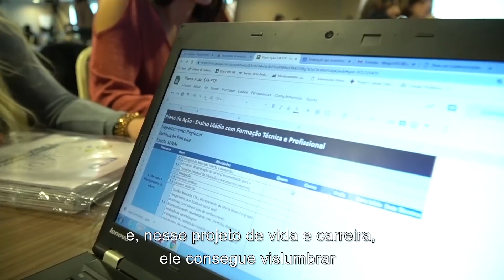A experiência do SENAI na integração do itinerário profissionalizante com o Novo Ensino Médio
O SENAI, referência no Brasil de ensino profissional, está participando da integração do itinerário profissional no Novo Ensino Médio.

A nova dinâmica busca trazer um sentido mais profissional ao ensino médio, destacando quesitos de aplicabilidade profissional, uso de tecnologias e implementação de medidas inovadoras e, também, dar aos alunos a oportunidade de aprender praticando.

Veja o depoimento dos profissionais do SENAI sobre a experiência dos alunos que já estão vivendo essa realidade!

O Geração SESI SENAI é mais do que um aplicativo. É um programa de relacionamento e valorização dos milhares de trabalhadores e alunos do SESI e SENAI, que fazem do Brasil um país mais forte e qualificado.

Funciona assim:  você baixa, recebe informações exclusivas, dicas práticas para auxiliar no seu trabalho, conhece histórias inspiradoras e, ao mesmo tempo, concorre a prêmios.

Geração SESI SENAI. O canal de comunicação de quem faz um Brasil mais forte!

Baixe agora!

O app está disponível para Android e iOS